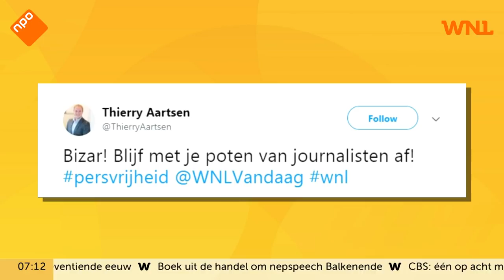WNL-verslaggever bedreigd: 'Dit doet mij denken aan die troep in Zaandam'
WNL-verslaggever Joost Karreman en raadslid Hilbrand Nawijn worden uitgescholden en bedreigd